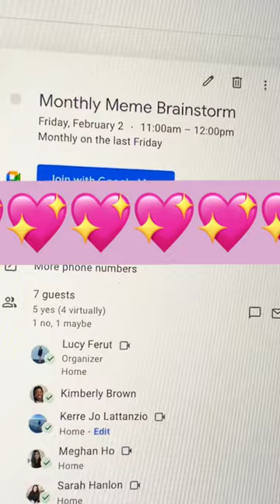IYKYK 💅 | The Knot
Have you grabbed your copy of The Knot Magazine?